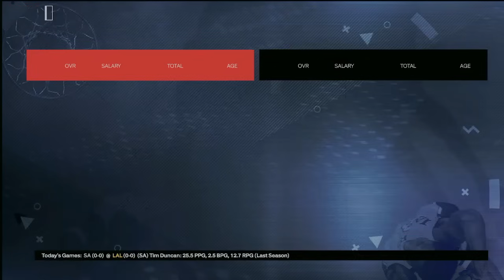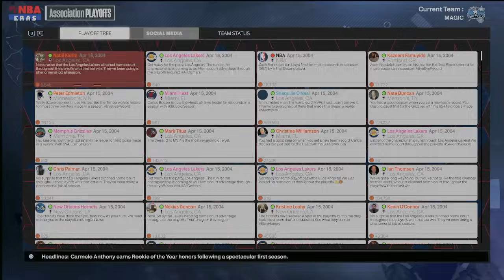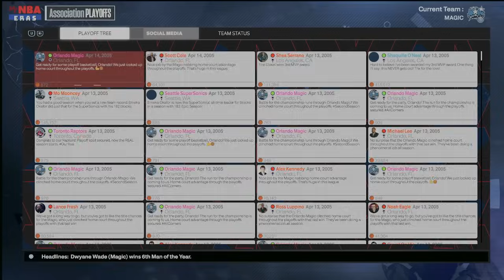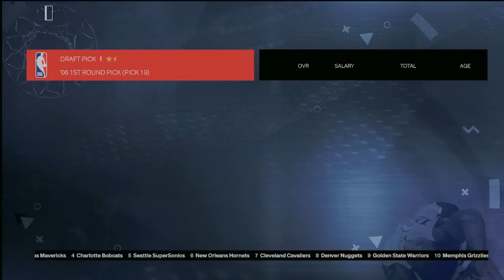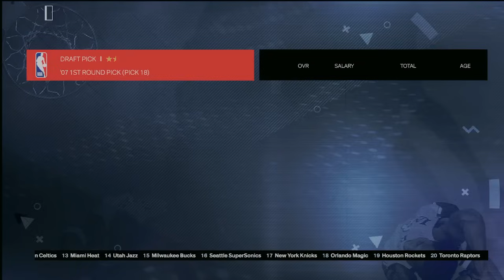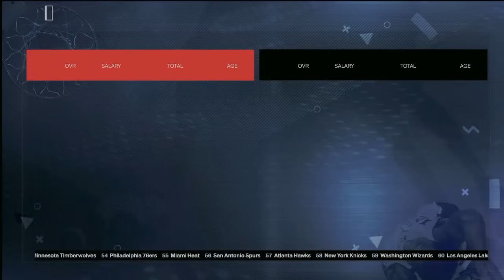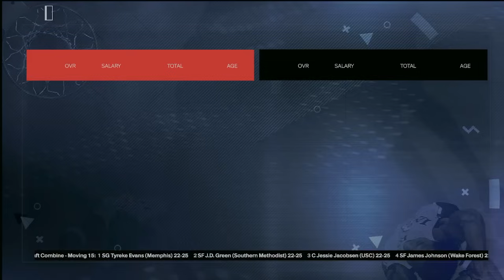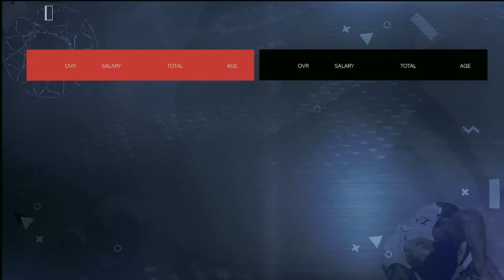I Built the Ultimate 82-0 Team